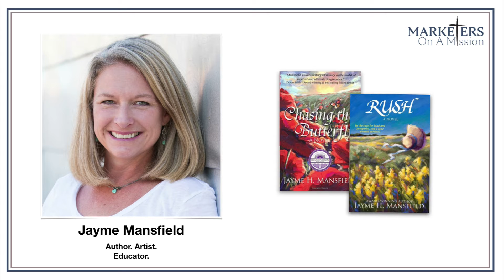Marketers On A Mission Valentine Day Memories Pt 1 of 5 FEB 2019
Marketers On A Mission's The Write Start Summit Faculty Members Valentine's Memories featuring Karen Whiting, Debbie Hardy, and Jayme Mansfield.